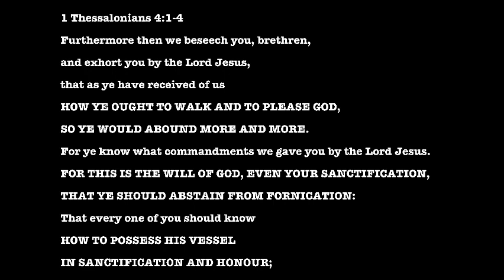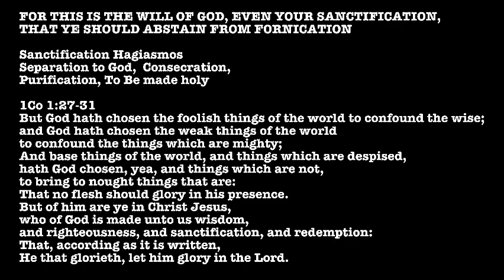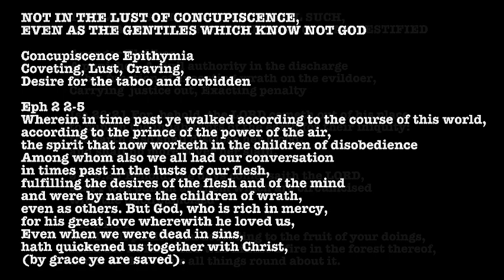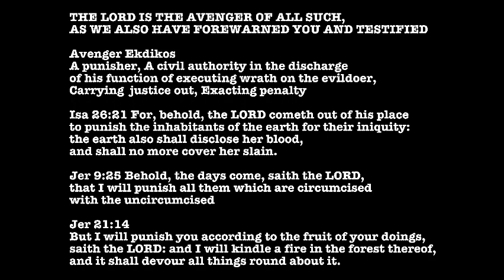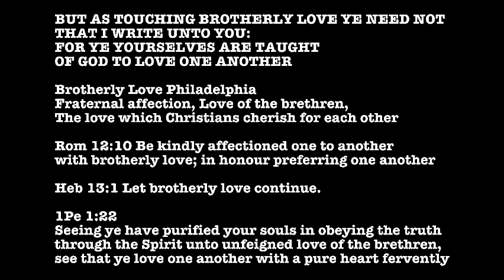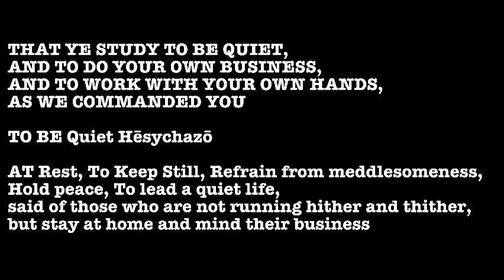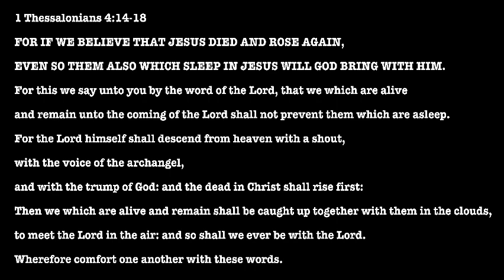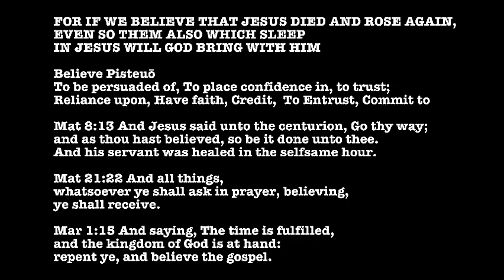Everything but Reasonable?: 1st Thessalonians 4/5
1st Thessalonians 4/5
This is a series of meditations
to help highlight and consider
The God of gods!

My aim is to communicate the truth that Yah has
given us *with as little of my personal
opinion as possible